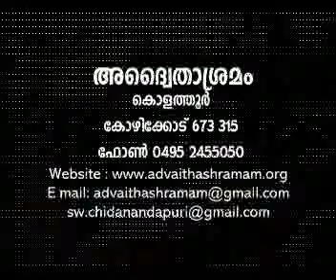karmayogam-02/06 - by Swami Chidananda Puri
Discourse on "karmayogam" by Swami Chidananda Puri on 2012 Jan at Kozhikode Sreekandeswaram Temple premises. [Part-2]